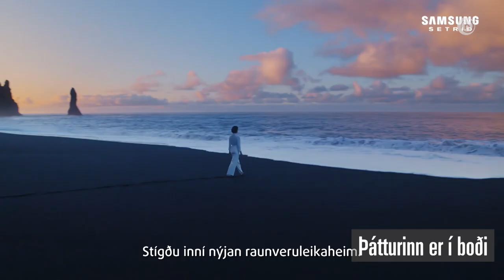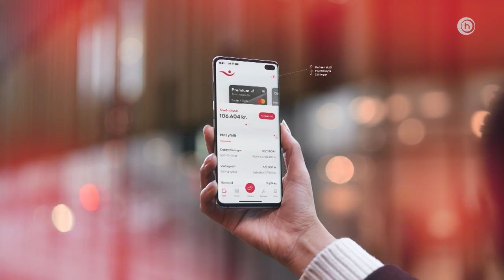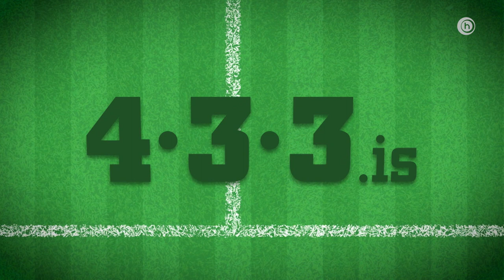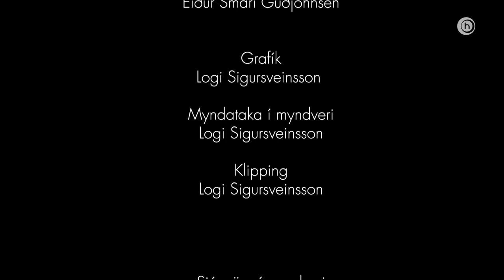Sjónvarpsþáttur 433 16 mars 2020 - Eiður Smári Guðjohnsen